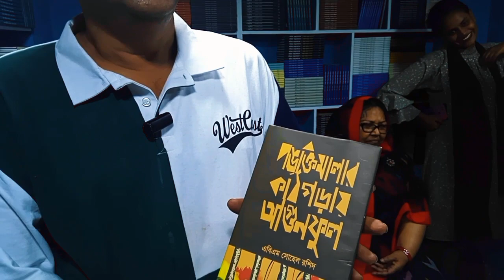সবাইকে একটি করে বই কেনার পরামর্শ দিলেন নাট্য শিল্পী কয়েকজন লেখক